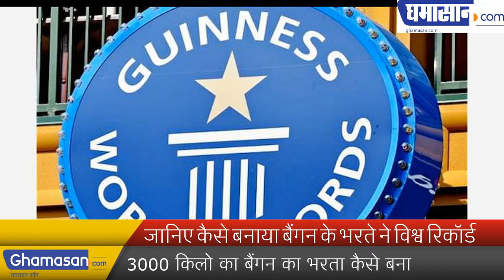जानिए कैसे बनाया बैंगन के भरते ने विश्व रिकॉर्ड | Know how made brinjal filled the world record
3000 किलो का बैंगन का भरता कैसे बना | How to fill 3000 kg of eggplant